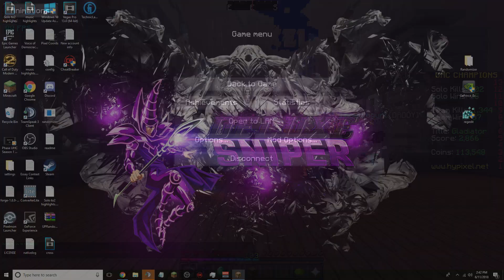The Perfect Hypixel UHC v2